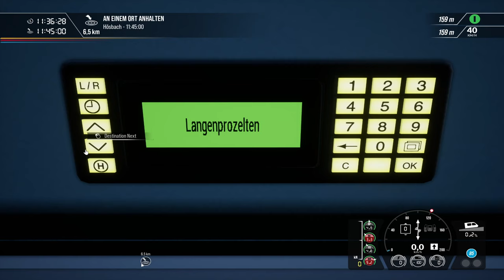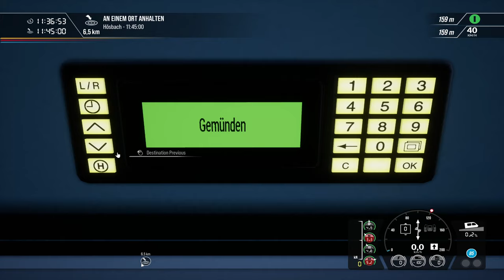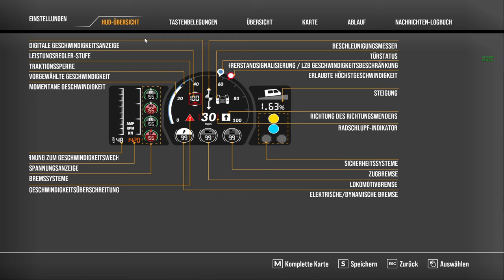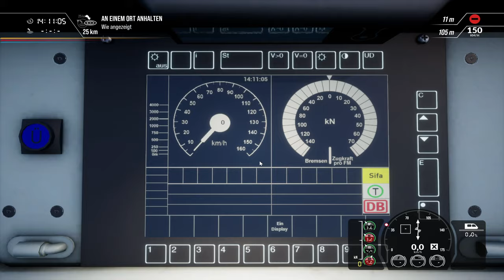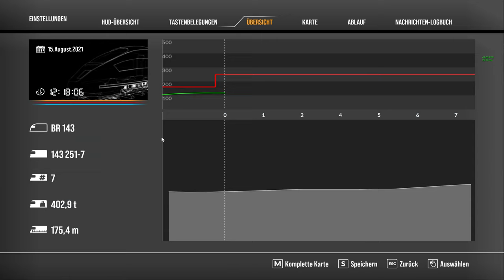TRAIN SIM WORLD 2 | Großes Core-Update! Endlich guter Sound? | BR 146, 185, 143 und 182 im Test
00:00 Neues Menü
02:00 BR 146 & MSB

13:05 BR 185.2

22:01 BR 143
28:40 BR 182

Das neue, große Update ist endlich da.
Wir testen die neuen Funktionalitäten: Der Sound auf der BR 146 ist nun endlich besser geworden. Ebenso bei der 185.2, bei der es auch eine coole, neue Funktion geht. Die 143 klingt berauschend gut! Und bei der 182 sind endlich die Displays korrekt angeordnet :)